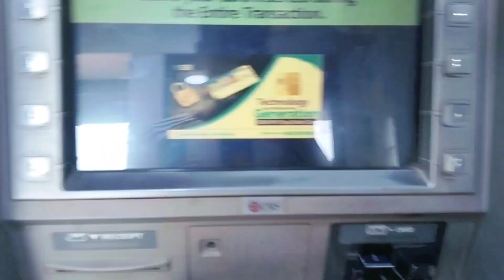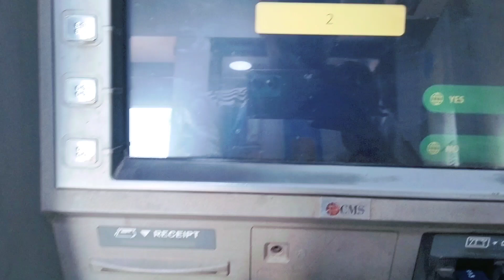Meram Gupi Kami Tehej Do🌿 New Santali vlog video 2024@BKMMURMUVLOG-vz6xl